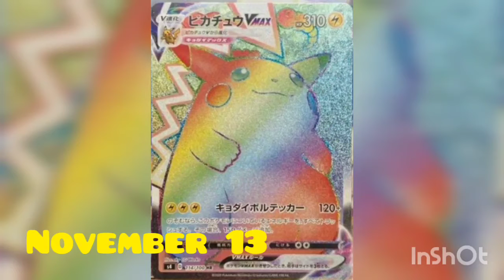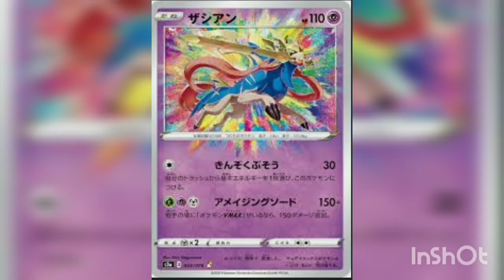November Announcements!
Going over the latest and greatest product releases for November,  as well as,  an important announcement!